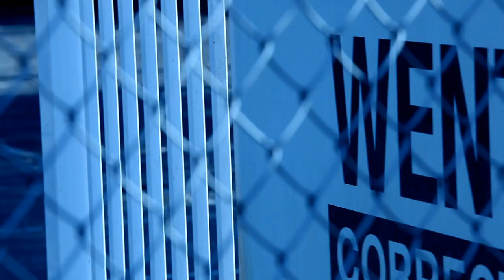WENTWORTH Trailer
“Exceptional… Wentworth crafts complex characters to tell outrageous prison stories” —The Sydney Morning Herald (Australia)

 “A gritty drama and mystery series rolled into one” –TV Guide

Kindhearted Bea Smith (Danielle Cormack, Rake [Australia]) arrives at Wentworth Prison, arrested for the attempted murder of her abusive husband, and is thrown headfirst into an unforgiving world with rules of its own. Desperate to protect her teenage daughter (Georgia Flood, ANZAC Girls), Bea tries to stay out of trouble but gets caught up in a brutal rivalry between celebrity inmate Franky (Nicole da Silva, Rush) and former mob boss Jacs (Kris McQuade, Strictly Ballroom). When a shocking murder inflames tensions at the prison, Bea realizes that life behind bars is a constant struggle to survive.

This internationally acclaimed, award-winning Australian drama boasts “sensational performances, clever writing, a dark atmosphere, and some cutting humor. It’s everything a modern drama should be and more” (Metro, UK). The phenomenal ensemble cast also features Leeanna Walsman (Janet King), Kate Atkinson (Jack Irish), Robbie Magasiva (The Lord of the Rings: The Two Towers), and Aaron Jeffery (McLeod’s Daughters).